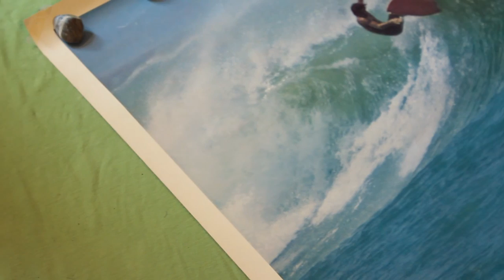John Severson Surf Poster Ala Moana 1971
Cool Vintage Surf Poster